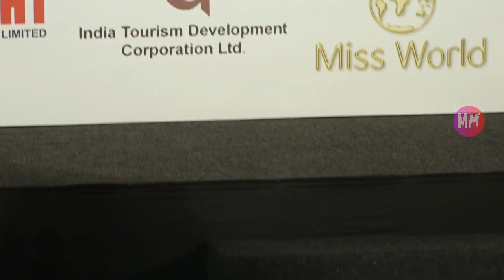Miss World And Four Former Titleholders On One Stage For The First Time Together At Mumbai [PART-2]